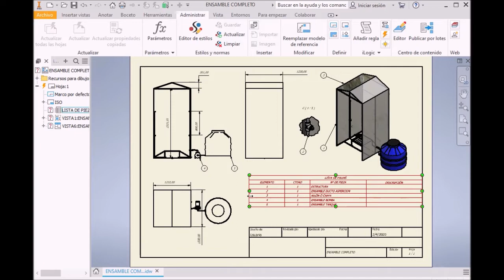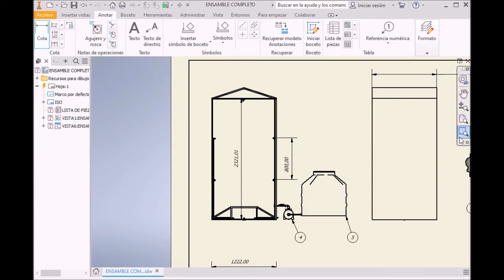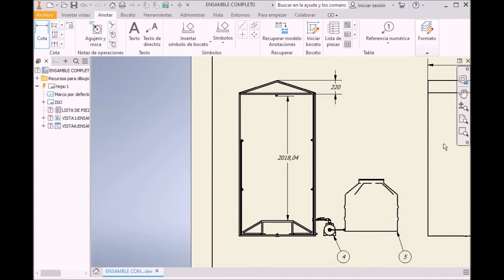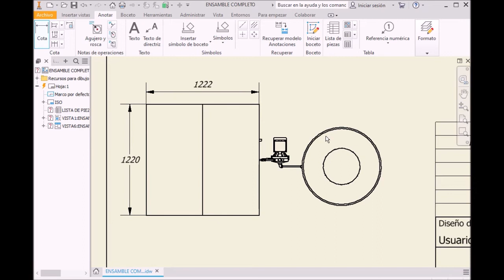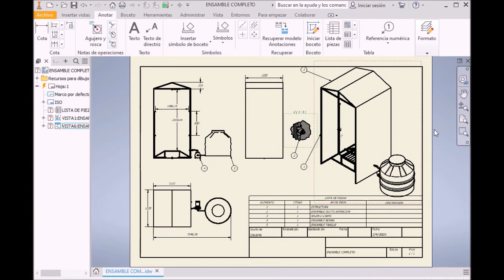Optimización de Espacio en la Plantilla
Procedimiento sugerido para optimizar el espacio en la Plantilla de Planos.